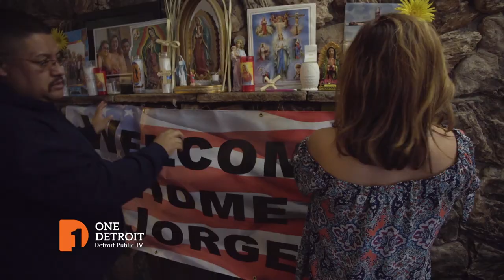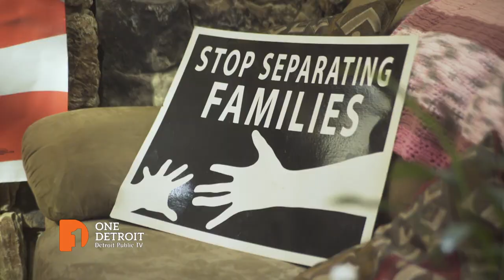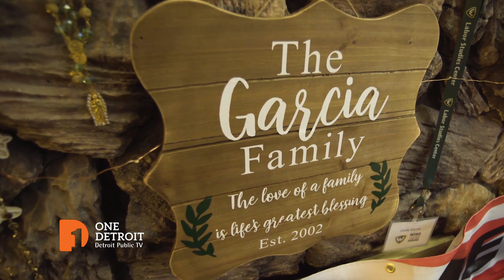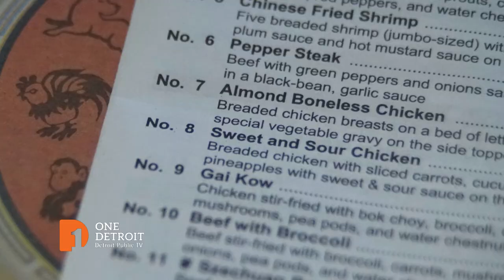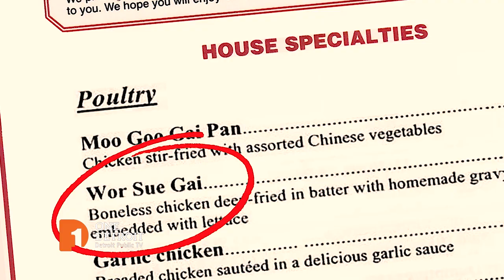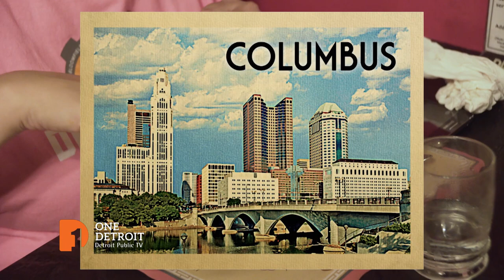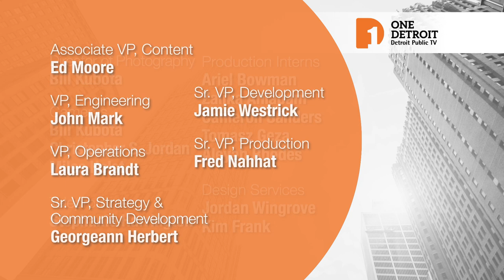Jorge Garcia's Return/Detroit Development | One Detroit Full Episode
On this week's edition of One Detroit:

A One Detroit follow-up report on Jorge Garcia's return to Michigan, two years after being deported to Mexico.

Nolan and Stephen talk about this week's headlines, including the results of a new Election 2020 poll of Michigan voters and the record-setting fundraising in the U.S. Senate Race between Democratic incumbent Gary Peters and Republican candidate John James.

Author and former Detroit Free Press business writer John Gallagher takes a look at some of the biggest development projects in Detroit this year.

Plus, a special One Detroit report on a popular Chinese dish that's actually a Michigan original: Almond Boneless Chicken.

Episode 219